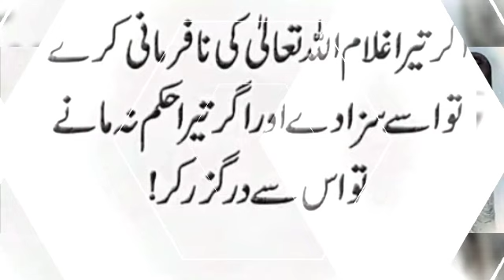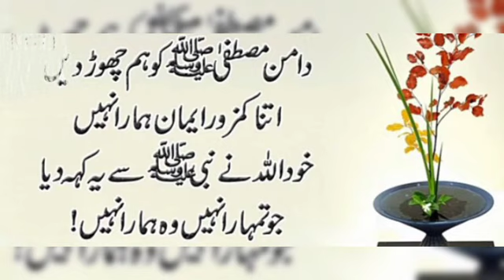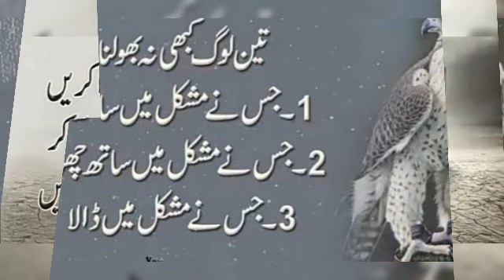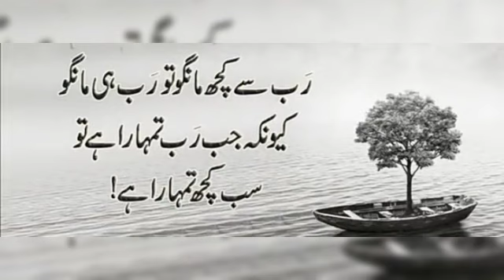amazing quotes in urdu (Bitter but true words)best urdu quotes | aqwal e zareen | urdu poetry status